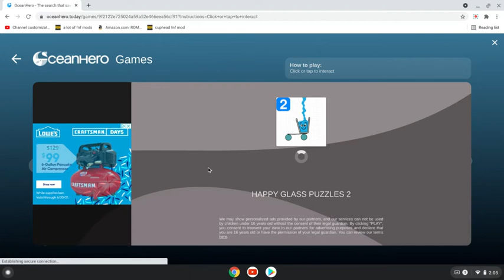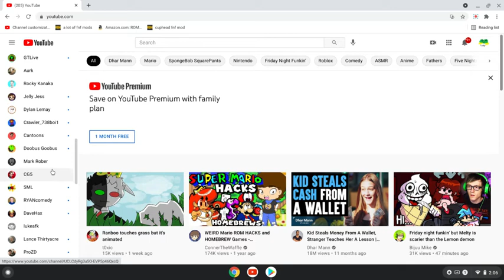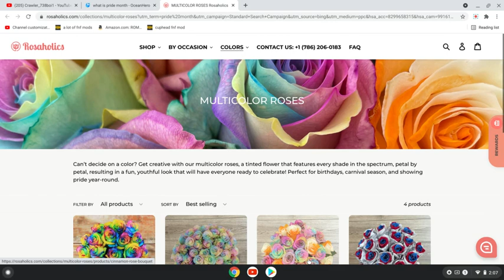idk plz help me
help help help help help